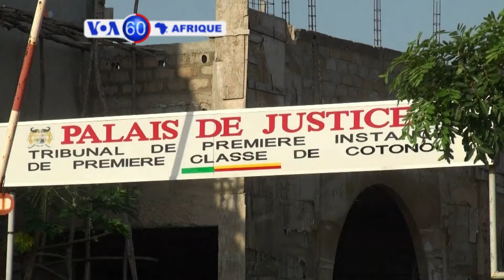VOA60 Afrique du 6 mars 2018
Le tour de l'actualité sur le continent en une minute : Rex Tillerson débute sa première tournée africaine. Echec du dialogue au Togo, les manifestations vont reprendre. Reprise du procès des faux médicaments au Bénin. Nouvelle attaque suicide au Nigeria.